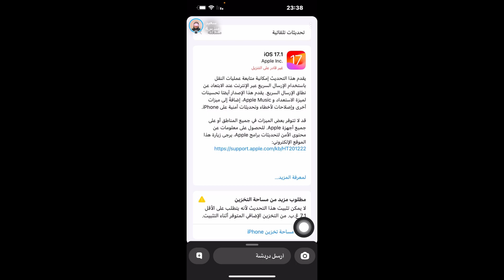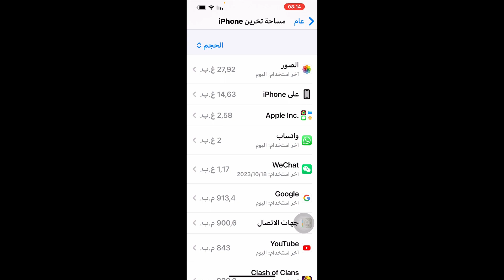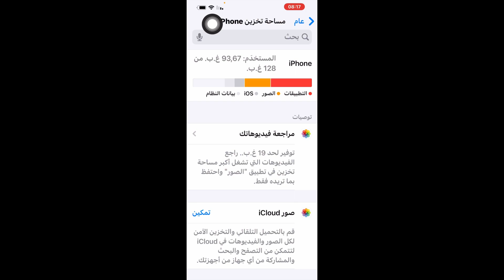حل مشكلة غير قادر على التنزيل في الايفون/ مشكلة فشل تنزيل التحديث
حل مشكلة غير قادر على التنزيل في الايفون

 في هذا الفيديو حل مشكلة فشل تنزيل التحديثات